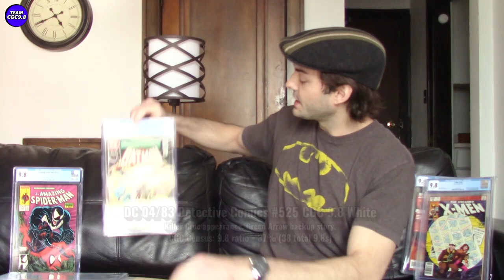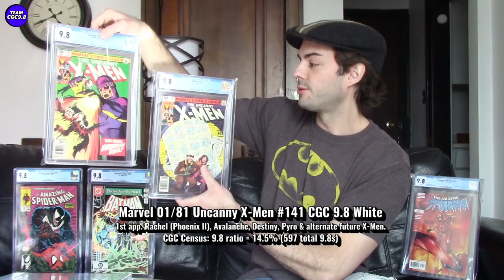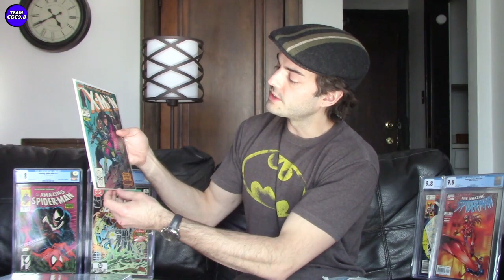7 Most Nostalgic CGC 9.8 Comics To Invest In [+Honorable Mentions]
Often times the best CGC 9.8 buys from a pride of ownership perspective are books that are nostalgic to you. They bring back all those great feelings of a simpler time when you first started collecting comic books. For me, this is what collecting is all about, rather than how much the book will go up. Moreover, the most nostalgic books are often great investment grade books. Buying nostalgic books can bring you a great combo of pride of ownership and investment potential which to me is the sweet spot of collecting comics. Here is the short list of seven CGC 9.8 comic books that are most nostalgic to me:

Amazing Spider-Man 316 (McFarlane Venom cover)
Spawn 1 (newsstand edition. 1st Spawn)
Amazing Spider-Man 361 (1st full Carnage)
Incredible Hulk 340 (Hulk vs Wolverine)

Watch the video for honorable mentions. I'm back to using the old camera for now because I wasn't happy with the tinny sound of the audio -- a new microphone is in order. I will figure that out in the next few weeks. Thanks team!